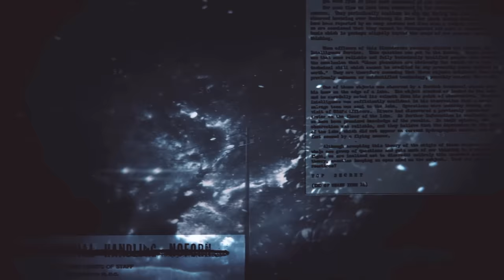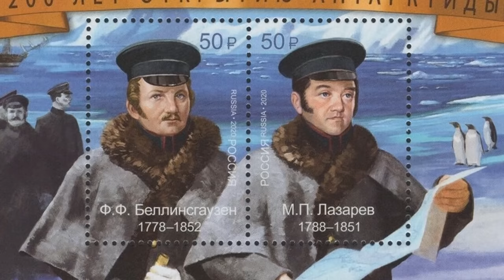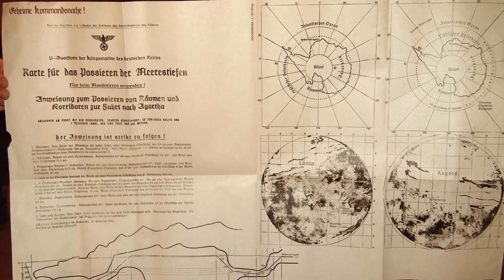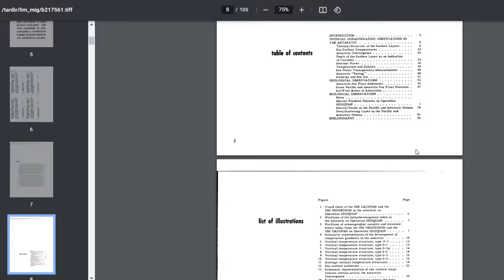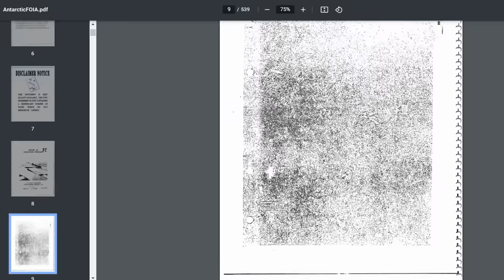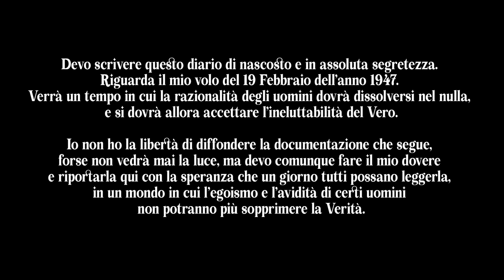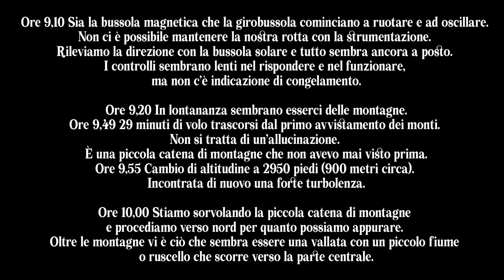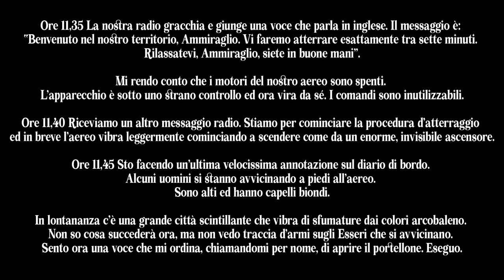ANTARTIDE - ORIZZONTE PROIBITO - Operazione Highjump (L'ammiraglio Byrd e la terra cava)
📖 ACQUISTA IL MIO LIBRO